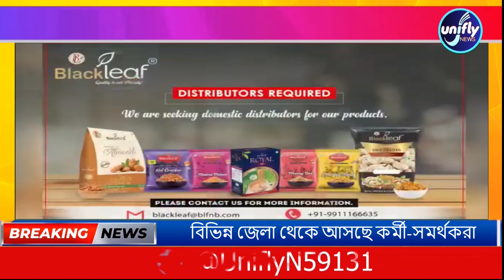uniflynews Bangla গর্ভপাতে মৃত্যু, গ্রেফতার হাতুড়ে ডাক্তার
news.